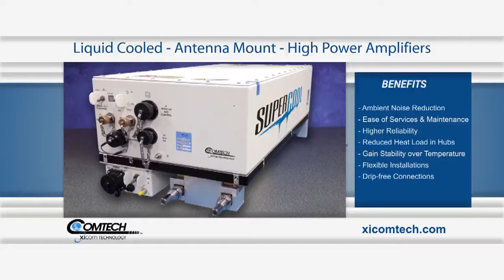SatTV Week - 1st September 2017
Richard Hooper takes a look at some of the latest news from the world of satellite.